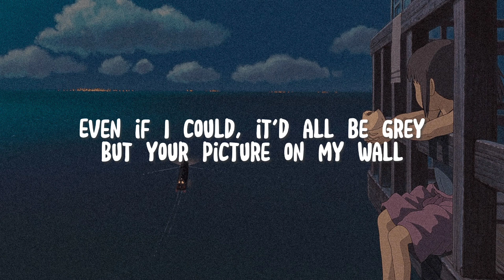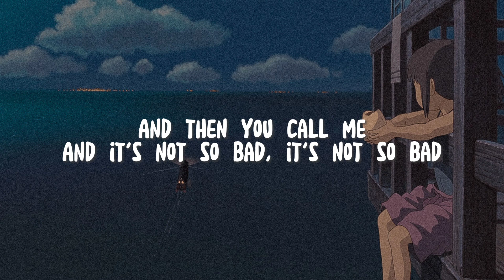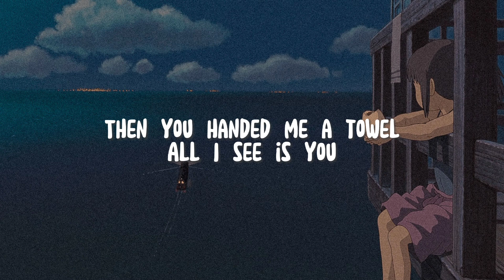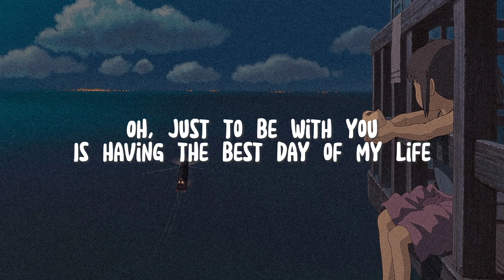Lennon Stella - Thank You (Lyrics)